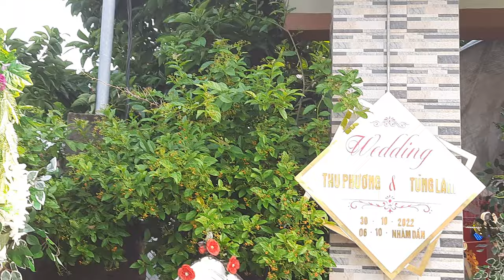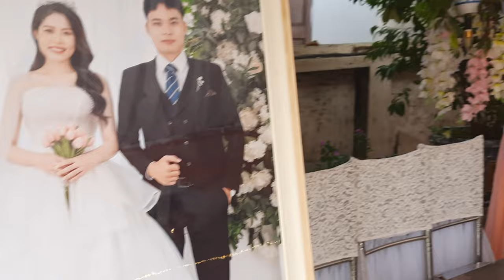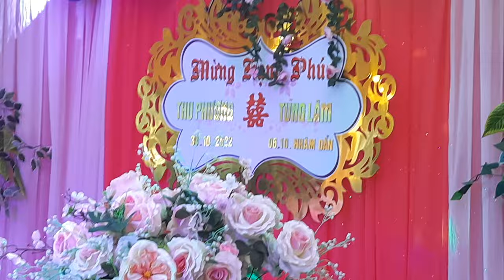đám cưới thu phương tùng lâm xã Quốc Tuấn